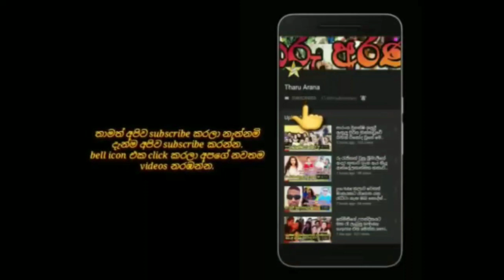attorney-at-law mis nishara jayarathne decides to resign